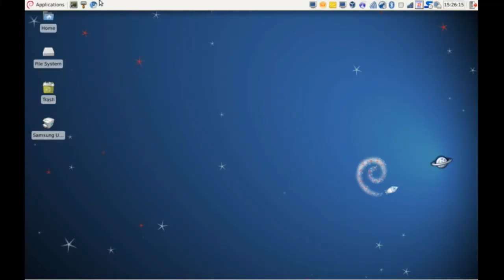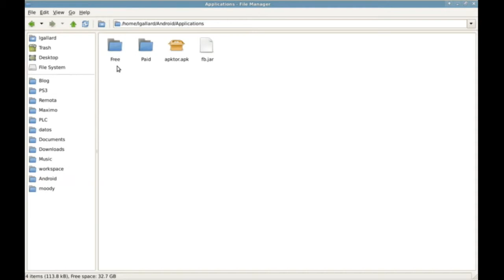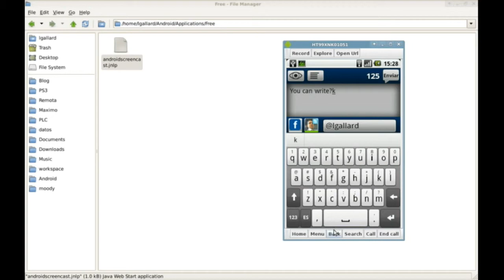Como controlar un dispositivo Android desde el PC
En este episodio veremos cómo controlar un dispositivo Android desde el PC.